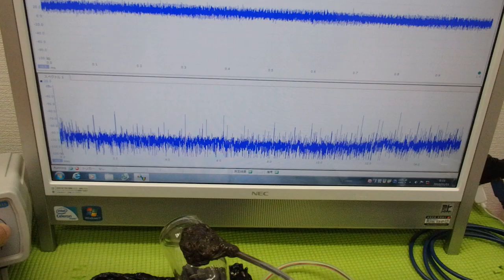オリジナル超音波プローブの「発振・制御」技術 ultrasonic-labo